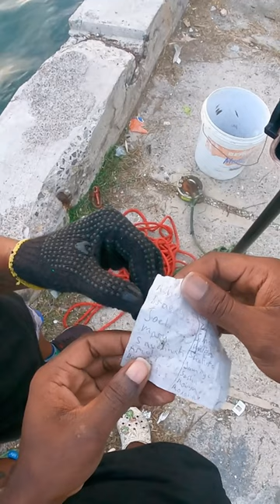Is this Obeah or Voodoo?